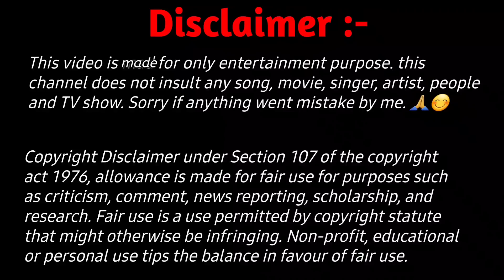Bollywood Actors का क्या Reaction हैं Mohammed Rafi के लिए ?? Rafi Songs | Eonline News | Mp3 Music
Bollywood Actors का क्या Reaction हैं Mohammed Rafi के लिए ?? Rafi Songs | Eonline News | Mp3 Music |Jackie Shroff
Shakti Kapoor |devanand |raja murad

🚨 All The Contents of This Video Is Not our. If Respected Owner Has Any Problem Please Inform Me. I will Remove from my platform🙏😊

Your Search Results 😊👇

Mohammad rafi
Mohammad rafi song
Mohammed Rafi
Mohammed Rafi reaction
Mohammed Rafi reaction video
about Mohammed Rafi
md rafi
md rafi best song
md rafi live
md rafi live performance
md rafi reaction
md rafi songs
rafi
reaction on Mohammad rafi
reaction on Mohammad rafi songs
reaction to Mohammed Rafi
rj rajan
rj rajan support
singers talking about Mohammed Rafi
udit narayan
what Celebrities Think About Mohammed Rafi
Jackie Shroff
Shakti Kapoor
Chandra Shekhar
chandrashekhar
mf hussain
devanand
vishwajeet
Bishwajit